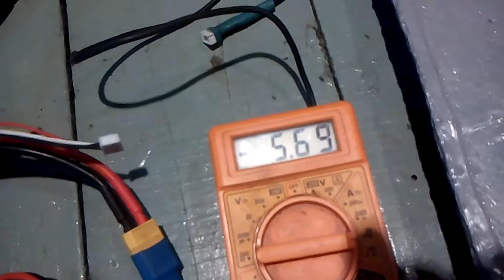5030 propeller XXD 2200kv brushless motor amp draw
Here is part 2...This is a simple test for measuring the amp draw of this motor on this video i was using a 5030 prop on the XXD 2200kv brushless outrunner motor  with a XXD HW30A ESC and a 3S lipo 2800mAh...
It only draws about 5.6 amps at full throttle